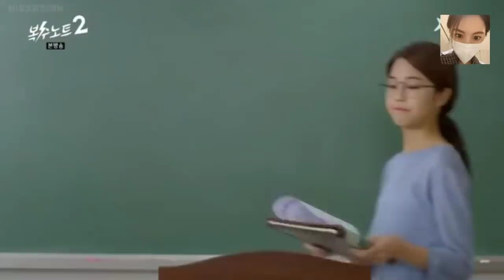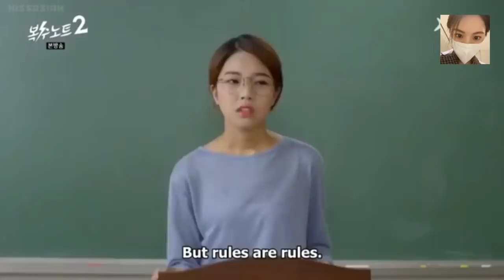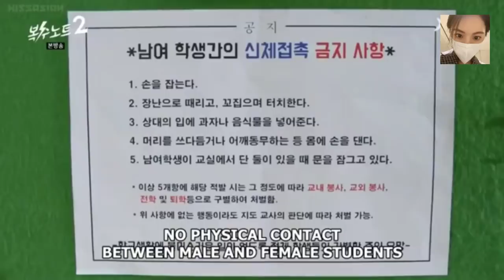🄻🄸🅃🅃🄻🄴 Park Ji-Hoo in Sweet Revenge (SEASON. 2) 😃💞😍 | AllOfUsAreDead cast